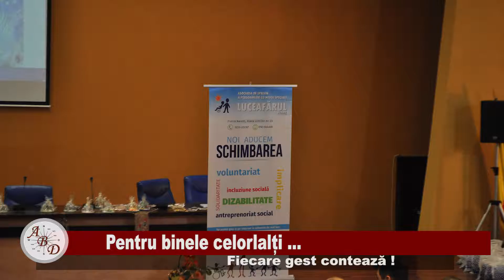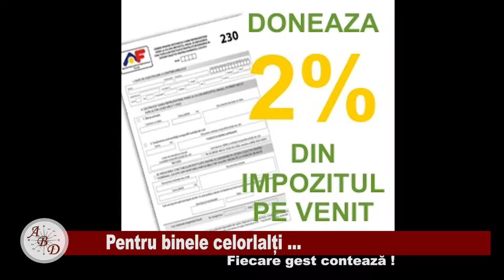Pentru binele celorlalți ... Fiecare gest contează!